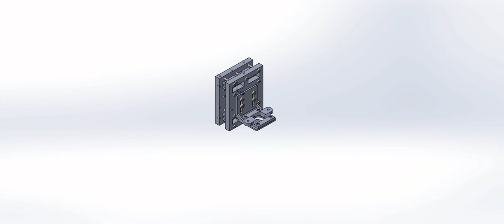X滑塊組合